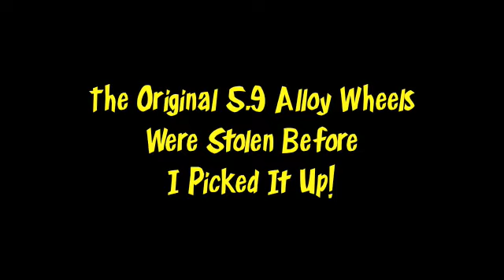Part 5 Grand Cherokee Limited 5.9 Bumper Cover Install.m4v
Putting the Bumper Cover On and Running It A Bit.